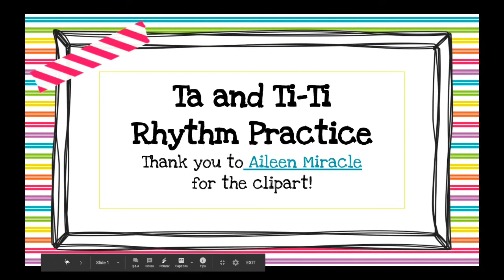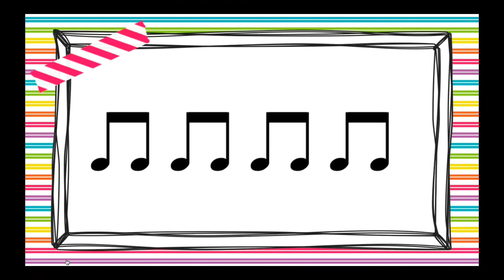Ta and Ti-ti Rhythm Practice Echo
Practice ta and ti-ti rhythms, using rhythm words, wooden spoons, shakers, or whatever you have at home.